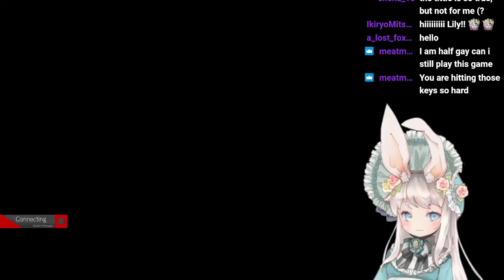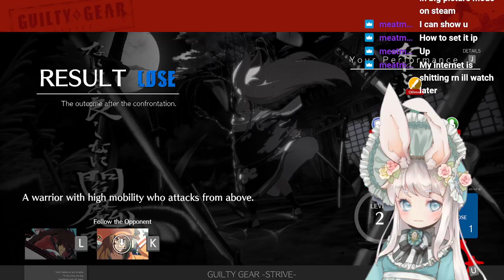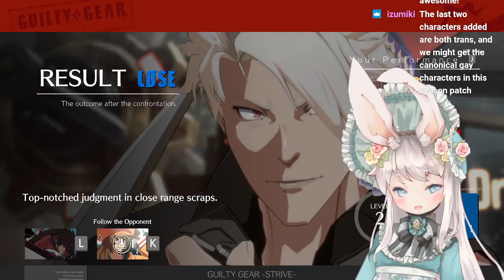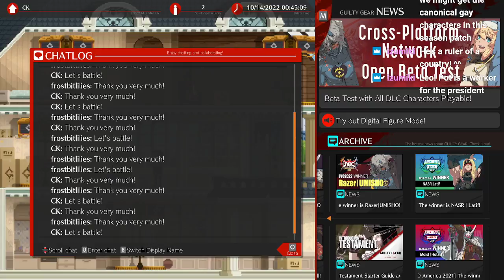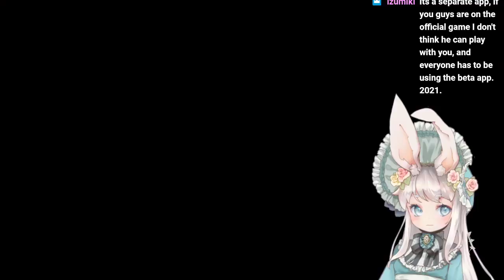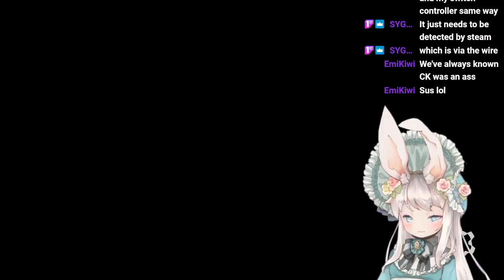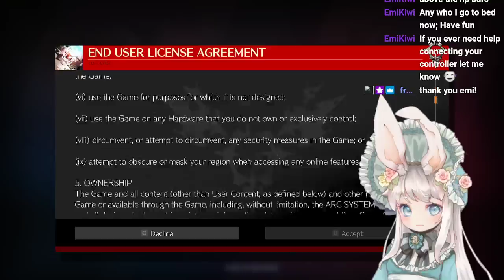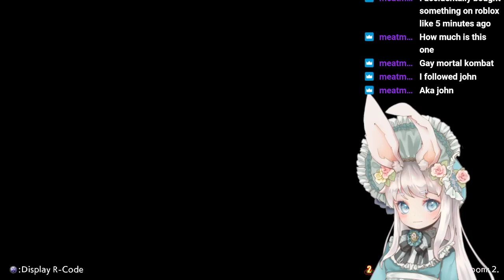this game is for the GAYS :))))))) - october 13, 2022